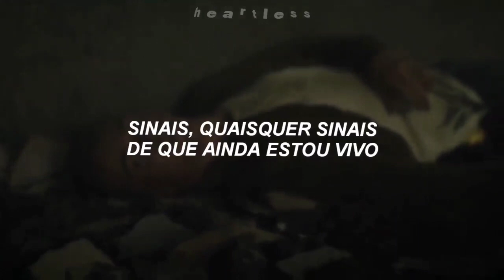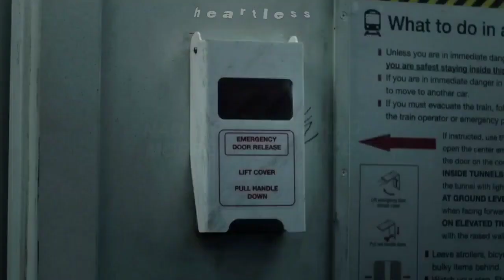James Arthur - Train Wreck [ Tradução-Legendado ] Série: Agente Noturno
🎶Lyrics:

Hey, should I pray? Should I pray, yeah
To myself? To a God?
To a savior who can
Pull me out, pull me out, pull me out, ah
We've still got a sanctum, home
You can say what you like, don't say I wouldn't die for you